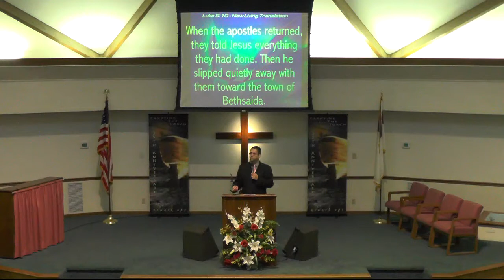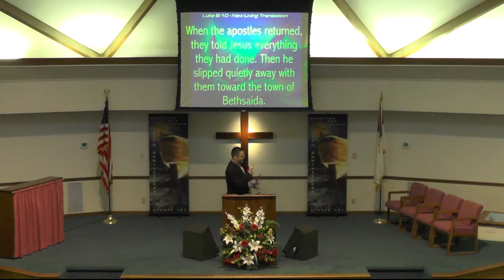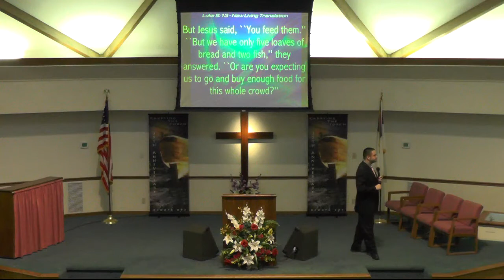8.10.2014 Newark UPC Evening Worship: You Feed Them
"This service was recorded live at Newark United Pentecostal Church on Sunday, August 10, 2014."